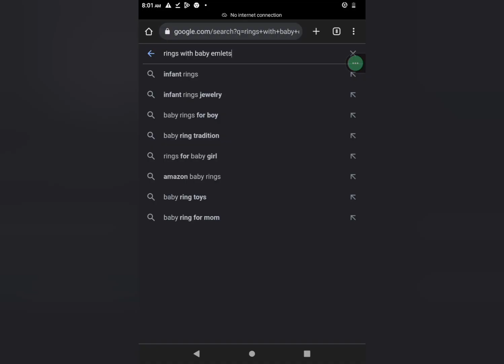Quick on drop .